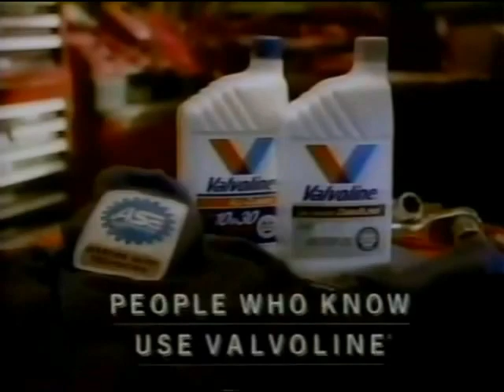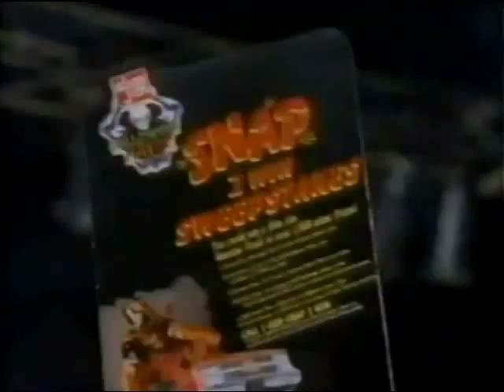Leroy Howard vs. Hugh Morrus (w/ Jimmy Hart) (10 14 1996 WCW Prime)